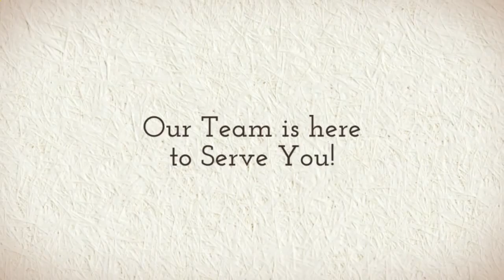New Homes El Lago TX Best Realtor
New homes El Lago TX best realtor the best plan is to know what's on your credit report prior to applying for a new home. Once you have your report, check through it for any issues or red flags that may be present, report it right away and this will help you get your new home el lago tx best realtor tip.

El Lago TX best realtor tip is to remove negative items from your credit report. This will get you an amazing rate on your home loan worth tons of extra money, if you decide to sell the home down the road your this will result in massive profits to you as a home owner. Therefore the best thing to do is spend 6-12 months to repair your credit report before you start searching for your home.

1035 Clear Lake City Boulevard

Best Realtor Pasadena TX
Best Realtor League City TX
Best Realtor Pearland TX
Best Realtor Seabrook TX